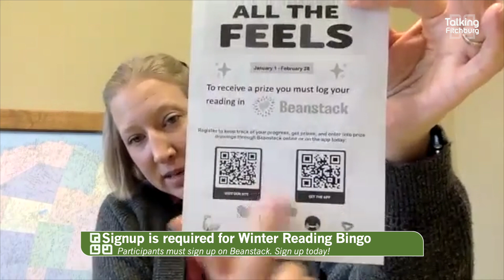Fitchburg Public Library Update 1-6-23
The Fitchburg Public Library has tons of events coming up including book clubs, adult crafts, and Spanglish storytime. Winter Reading Bingo has also begun, the clock is ticking down for you to finish your bingo card and win some great prizes! Lisa and Kristin are here to tell you more.